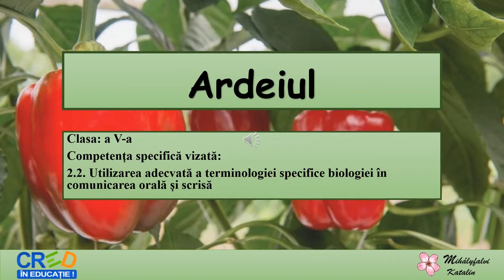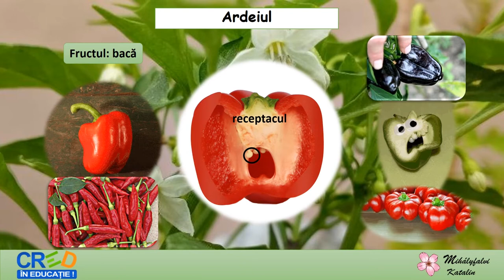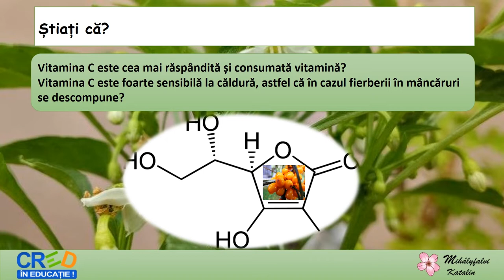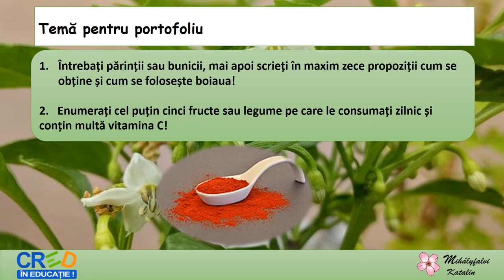Ardeiul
"Scopul acestei resurse este identificarea și recunoașterea importanței ardeiului, respectiv a importanței consumului de fructe și legume.
Resursa educațională facilitează cunoașterea diferitelor specii  reprezentative a unor ecosisteme terestre, artificiale (create de
om).Această resursă educațională deschisă urmărește realizarea învățării în contexte variate care țin cont și de particularitățile grupului țintă. Conceptul cheie este experiența de viață și învățarea pe tot parcursul vieții.
Resursa educațională poate fi folosită pentru înțelegerea și recunoașterea plantei și a ecosistemelor antropizate (grădina).